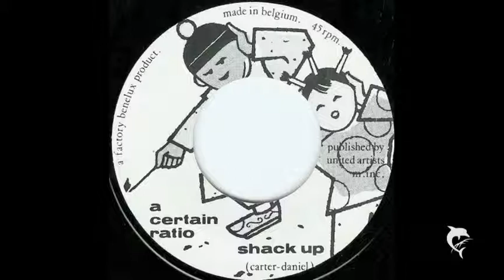djSÜNDENFALL-290-A Certain Ratio-Shack Up 1980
A Certain Ratio Shack Up Postpunk 80´s Punk New Wave